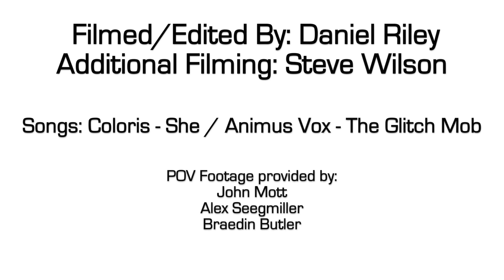Utah High School Cycling League - 2013 Season